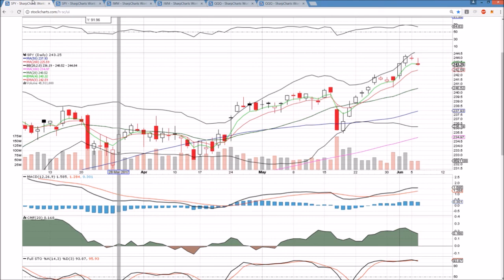SPY IWM QQQ Technical Analysis Chart 6/6/2017 by ChartGuys.com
SPY IWM QQQ Technical Analysis Chart for 6/6/2017